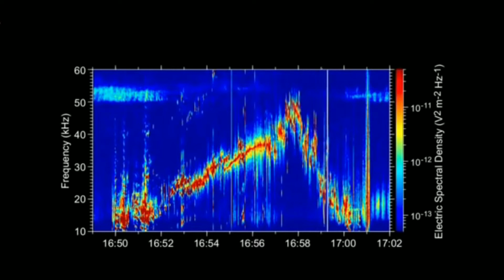नासा ने भयानक आवाज़ को किया रिकॉर्ड।youtubevideo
About video=हमारा ब्रह्मांड अनेको रहस्‍यों से घिरा हुआ है।इसको जानने के लिए दुनिया भर के वैज्ञानिक हर रोज research में जुटे हुए हैं। जैसे पृथ्वी ,मंगल ,चंद्रमा और बृहस्पति तक रिसर्चर हमारे चारों ओर की दुनिया के बारे में और ज्‍यादा जानने के लिए हर रोज कोशिशें कर रहे हैं। लेकिन एक स्‍पेसक्राफ्ट बृहस्‍पति की परिक्रमा भी कर रहा है ,जिसका नाम जूनो है।बृहस्पति ओर उसके चंद्रमा ‘गैनीमेड' का निरक्षण करते हुए एक साउंड को captured किया है।

Our universe is surrounded by many mysteries. Scientists from all over the world are engaged in research everyday to know this. Like Earth, Mars, Moon and Jupiter, researchers are trying everyday to know more about the world around us. But a spacecraft is also orbiting Jupiter, named Juno. A sound has been captured while observing Jupiter and its moon 'Ganymede'.

नासा ने किया बृहस्पति ग्रह की आवाज़ को रिकॉर्ड
nasa recorded sound of jupiter
nasa recorded sound of jupiter in hindi
nasa recorded sounds of ganymede
nasa space sounds
sound of universe